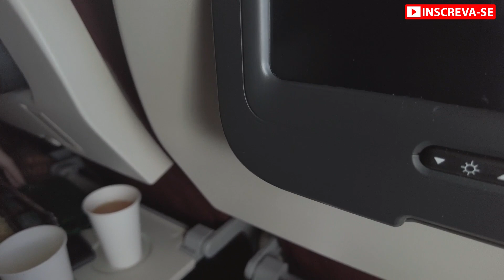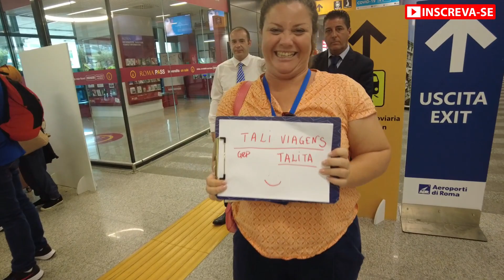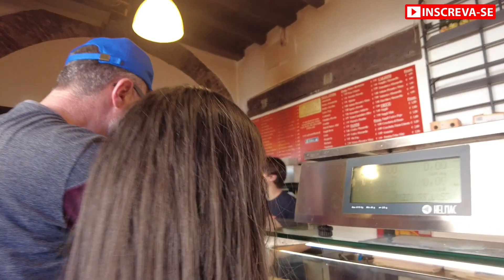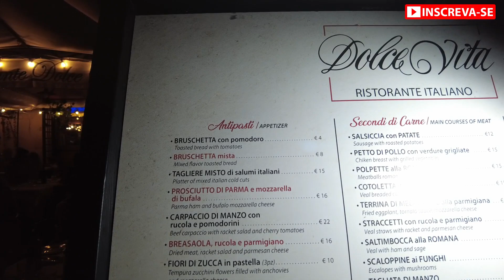CHEGAMOS NA ITÁLIA! VLOG DA VIAGEM ITÁLIA E ISRAEL 🇮🇹 🇮🇱COM A IGREJA RENOVO - CAPÍTULOS 1 e 2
Viajar pela Terra Santa é o sonho de muitas pessoas e nós da LAUF IM TALI VIAGENS realizamos o desejo de centenas de pessoas de caminhar pelos caminhos sagrados com segurança e seriedade.

Nosso pacote mais vendido é o de EGITO e ISRAEL, tanto em grupos católicos, evangélicos ou culturais, aquele que o cliente amigo se sinta mais identificado! Nossa missão é preparar cada dia da viagem para ser inesquecível.

Confira como foi nossa última viagem por Itália e Israel com a Igreja Renovo de Ponta Grossa no Paraná.

Temos vagas disponíveis para os próximos grupos a Terra Santa em 2023.
Lauf Im Tali Viagens, damos asas aos seus sonhos!

TODA SEMANA VÍDEOS NOVOS SOBRE ISRAEL - ACOMPANHE NOSSOS OUTROS VÍDEOS